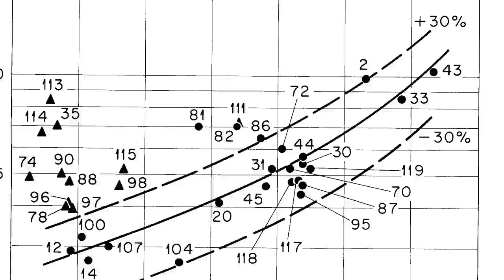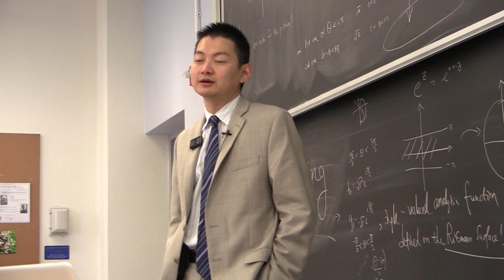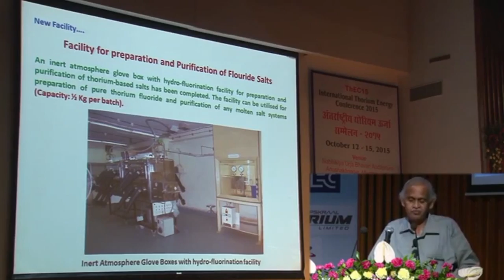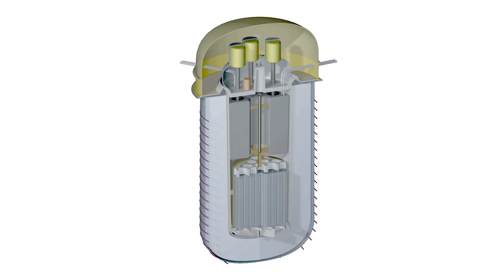End of "Thorium." Summarizes MSR Accomplishments - TR2016c 6h20m51s12f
Renewed interest in Molten Salt Reactor begin in 2002, when NASA scanned info PDF the Oak Ridge National Laboratory documents detailing research on Molten Salt Reactors.

A timeline of communication advancements as the documents propagated. Startups were created to pursue MSR. China's program to develop Thorium-MSR is launched.

And most surprisingly, in 2016, actual film footage of the operating MSRE was discovered at Oak Ridge. This happened as I was about to release "Thorium." and had already been publicly lamenting the movie camera shown in MSRE photos but without any public film footage to be found.

Dr. Alvin Weinberg himself restates his enthusiasm for MSR, and his belief people will one day return to MSR for civilian power production.